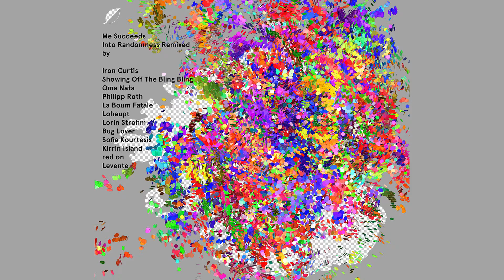Me Succeeds – Cool Kids (Lorin Strohm Remix)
Me Succeeds – Into Randomness Remixed
by

Iron Curtis
Showing Off the Bling Bling
Oma Nata
Philipp Roth
La Boum Fatale
Lohaupt
Lorin Strohm
Heimer
Bug Lover
Sofia Kourtesis
Kirrin Island
red on
Levente

digital release out 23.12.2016 via ki-records